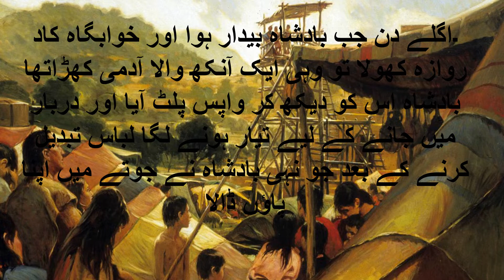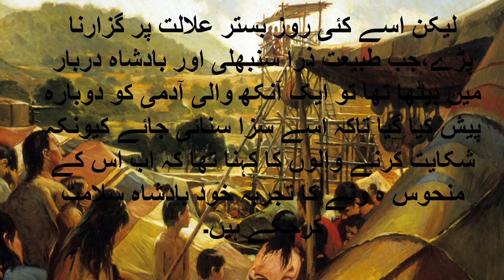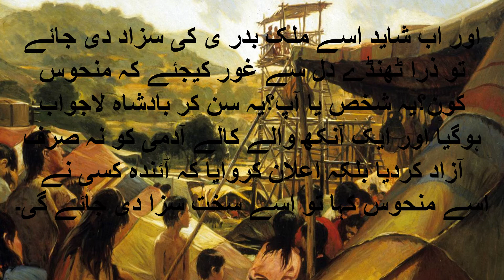kon Manhoos ha/منحوس کون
ایک بادشاہ اپنے وزیروں مشیروں کے ساتھ دربار میں موجود تھا کہ کالے رنگ کے ایک آنکھ والے آدمی کو بادشاہ کے سامنے پیش کیا گیا۔لوگوں کو شکایت تھی کہ یہ ایسا منحوس ہے کہ جو سویرے اس کی شکل دیکھ لیتا ہے اسے ضرور کوئی نہ کوئی نقصان اٹھانا پڑتا ہے